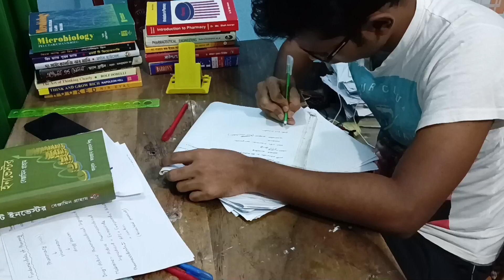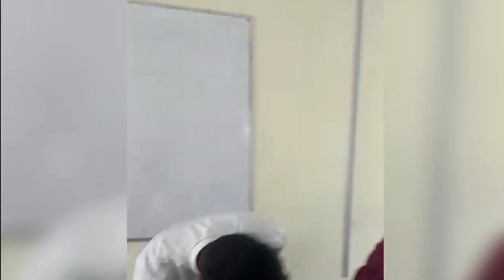Pharmacy Student Life । Vlog-1 । b pharmacy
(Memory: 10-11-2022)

আমি জাহিদ হাসান । পড়ালেখা করছি কুমিল্লা বিশ্ববিদ্যালয়ের ফার্মেসি ডিপার্টমেন্টে । পড়ালেখার বাইরে বেশ কিছু কাজ করি । এসবের মাঝেও যখন ভালো লাগে তখন নিজে যা পড়ি কিংবা জানি সেসব সবার মাঝে ছড়িয়ে দিতে চেষ্টা করি । হয়তোবা কখনো কারো উপকারে আসলেও আসতে পারে ।

Related topics (please ignore):
Learn with Jahid
pharmacy student life
pharmacy student vlogs
pharmacy student day in the life
pharmacy student life bangladesh
pharmacy student lifestyle
b pharmacy student lifestyle
pharmacy student life vlog
life of a pharmacy student
life of a pharmacist student
pharmacy student video
ফার্মেসি সাবজেক্ট রিভিউ
pharmacy subject review in bangladesh
pharmacy school vlog
b pharmacy student life
pharmacy student life in india
b pharmacy student life vlog
comilla university pharmacy
life of a university student
university life
subject review pharmacy